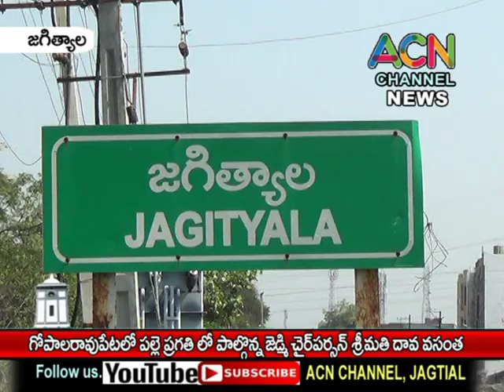జగిత్యాల : గోపాల్ రావుపేట లో పల్లె ప్రగతి, పాల్గొన్న జెడ్పి చైర్ పర్సన్ శ్రీమతి దావ వసంత - సురేష్